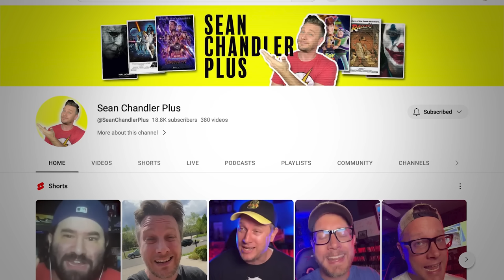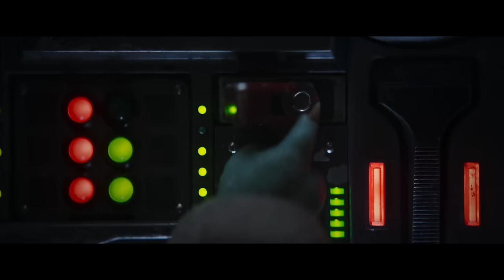All 7 Star Wars Live Action Seasons Ranked!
Here's my ranking of the live action Star Wars reasons.

SEASONS
The Mandalorian Seasons 1-3
Ahsoka
Obi-Wan Kenobi
Andor

VIDEO SUMMARY
This video contains Sean Chandler Talks About's All 7 Star Wars Live Action Seasons Ranked

Star Wars Seasons Ranked
Star Wars Ranking
Every Live Action Star Wars Season Ranked